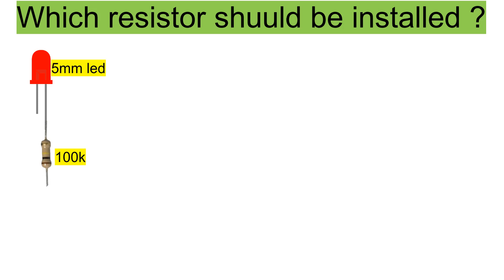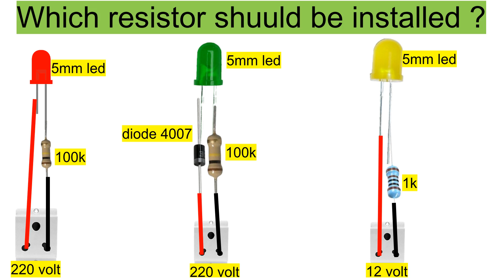How much light and which resistor should be installed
Electro king
Electro king 2023
New hindi video 2023

In this video, learn how to create homemade wiring for your electronics projects using simple materials and tools. Follow along as we demonstrate step-by-step instructions on how to safely and effectively wire your own circuits at home, saving you time and money. Whether you're a beginner or a seasoned DIY enthusiast, this tutorial will help you understand the basics of creating custom wiring for your electronic devices.

soldering
auto soldering
automatic soldering
automatic soldering unit
arduino
auto soldering unit
automatic soldering robot
soldering unit
auto soldering robot
automatic soldering machine
soldering robot
auto soldering machine
soldering machine
cosmic-corp
cable
home assistant
ceramic heater
cosmic
home automation
ceramic
automation
electronics
how to amke pcbs at home
how to make pcbs at home
multi conductor
how to amke pcbs
diy
pcb
multi

In this daily video, we will show you how to make a homemade wiring in a simple and informative way. This animation video is perfect for anyone interested in learning about electronics and wiring. Whether you are a beginner or have some experience, this video will provide you with the necessary knowledge and guidance to create your own wiring at home. Start your DIY journey today!